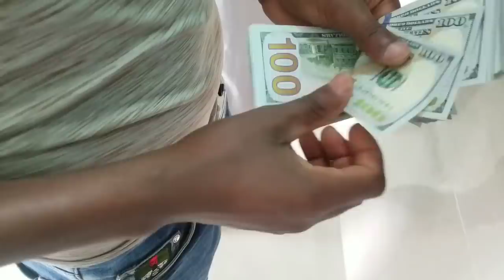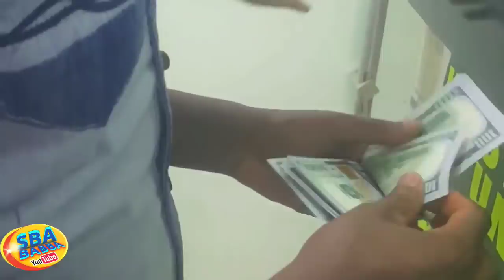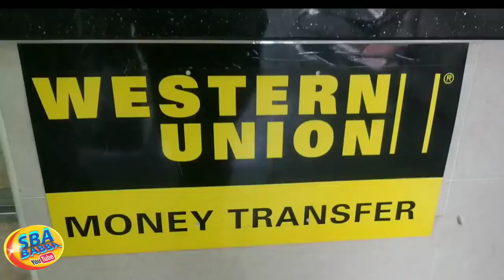ሴቶችን እራቁት ፎቶ እና ቪዲዮ እያስላከ Facebook ላይ ፖስት አረጋለው እያለ ብራቸውን የጨረሰልጅ ጉድ እና እርቃኑዋን ፎቶ ተለቆባት እራሱዋን ስታጠፋ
ሴቶች ተጠንቀቁ